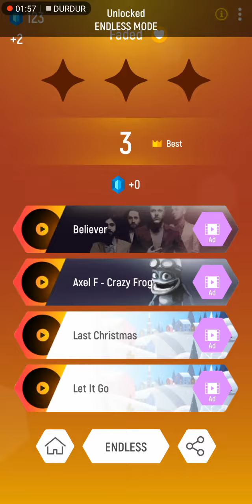Tile Hop Faded--196 puanla oyunu bitirdim/I finished the game with 196 points